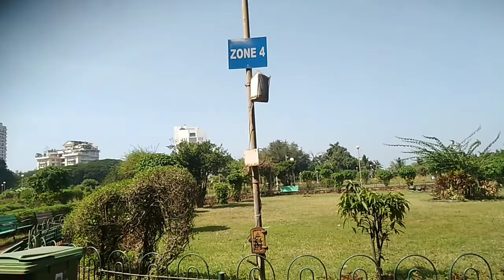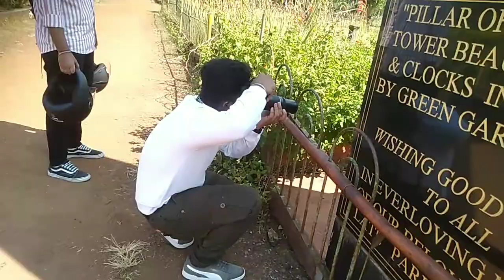🤟 Hello friends wilcome my youtube channel vlog shot kamala nehru park mumbai 🖕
कमला नेहरू पार्क, मुंबई विवरण
कमला नेहरू पार्क शहर के मध्य में स्थित एक प्रसिद्ध मनोरंजक आकर्षण है। यह नियमित जीवन की भागदौड़ से दूर जॉगिंग, सैर या बस कुछ समय बिताने के लिए एक पसंदीदा स्थान है। पार्क कुछ कॉलेजों, स्कूलों और छात्रावासों से भी निकटता में है। इसलिए, एक व्यस्त दिन के बाद व्यायाम करने वाले या बस घूमने वाले छात्रों के समूह मिल जाएंगे। इतना कहने के बाद, यह सभी आयु वर्ग के लोगों के लिए एक शानदार जगह है। लोगों को उनके बच्चे मिलते हैं; बुजुर्ग आते हैं और माता-पिता भी अपने घर और काम के जीवन से कुछ समय चुरा लेते हैं।

कमला नेहरू पार्क डेक्कन जिमखाना के पास एक व्यस्त सड़क के ठीक बगल में स्थित है। जो लोग यातायात से पूरी तरह से शांत जगह की उम्मीद करते हैं, वे इस आकर्षण को छोड़ना चुन सकते हैं। लेकिन पार्क में ऐसे पॉकेट हैं जहां लोगों को काफी कम शोर मिलेगा। किसी भी तरह से, आकर्षण में एक सुखदायक खिंचाव होता है जो किसी को फिर से जीवंत महसूस करने में मदद कर सकता है। पार्कों को अच्छी तरह से ऊंचे पेड़ों, रास्तों पर झाड़ियाँ और एक तरफ बच्चों के खेल के मैदान के साथ रखा गया है। जगह में बहुत सारी और बहुत सारी बैठने की व्यवस्था है जो पार्क में आने वाले लोगों की एक बड़ी संख्या को समायोजित कर सकती है।

नम्रता भारती कमला नेहरू पार्क में 4 साल पहले
अपने बच्चों को लेने के लिए अच्छी जगह। एक से अधिक बार जाना चाहिए। इको पॉइंट और मरीन ड्राइव / क्वीन्स नेकलेस का नज़ारा शानदार है। बहुत अच्छी तरह से बनाए रखा

Part of the Hanging garden complex in Mumbai, Kamla Nehru Park is a recreational ground, covering almost 4 acres of land area. The Malabar Hills are decorated with these exquisite gardens which are under maintenance by the local civic bodies in the region. The Kamla Nehru Park is highly popular with tourists and children, who love to come here and enjoy the scenic views of the city.

One of the most notable views from this location is that of the Marine Drive, which gives a splendid view of the famous ‘Queen’s necklace’ from this point. Within the garden, a remarkable shoe structure can be found that draws the attention of children.

Not many knew about it but the structure of the shoe has a historical relevance and draws its inspiration from a nursery rhyme titled ‘There was an old woman who lived in a shoe’. It is believed that the structure of the shoe was designed by a former BMC Environment officer by the name of Soli Arceivala who was a Vice principal of VJTI for nearly 15 years and director of NEERI.